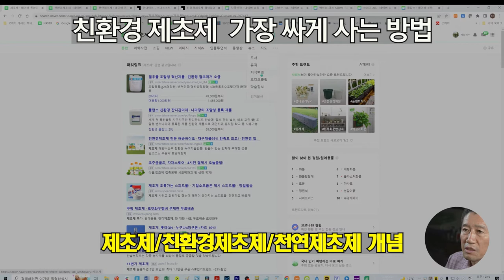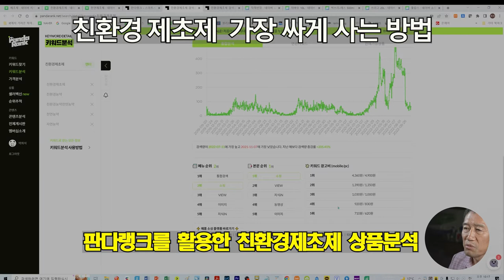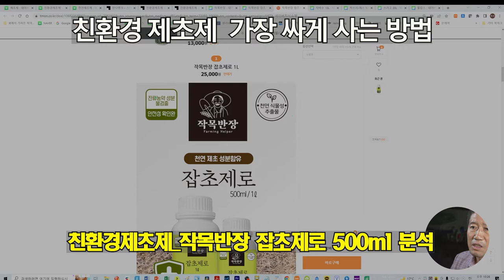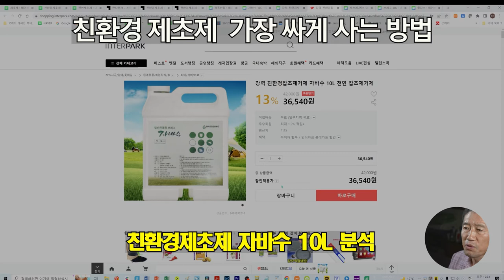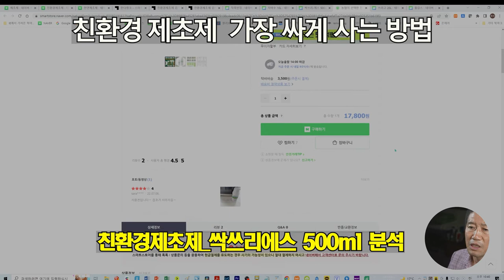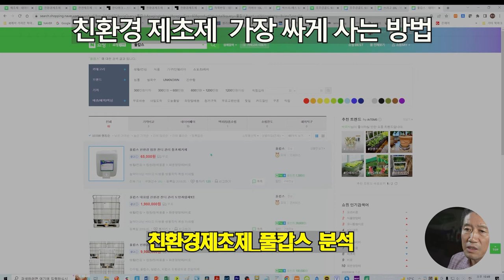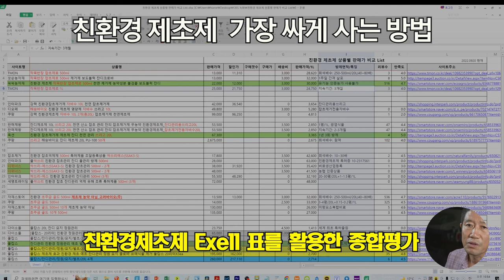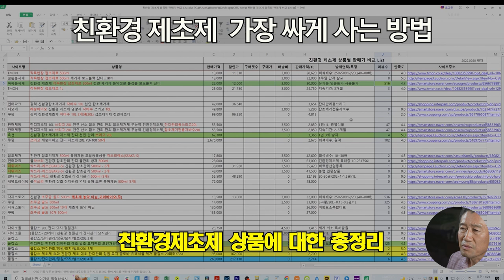친환경제초제 가장 싸게 사는 방법 20220920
친환경제조제 역시, 최저가로 구매할 수 있는 방법이 있다.
구매하는 사이트에서 최상단에 검색되는 상품을 대부분 구매를 한다.
또한 상품 구매후기가 가장 많은 상품을 무조건 구매하는 것은 합리적이지  않다. 이러한 구매행태에서 벗어나 가장 싸게  구매하려면 조금의 발품이 요구된다.
친환경제초제를 구매하려는 분은 본 동영상을 끝까지 보시면 도움이 될 것으로 확신합니다.
감사합니다.

00:00 삼도봉농장 인트로
00:06 친환경제초제에 대한 개략적 안내
01:10 제초제/친환경제초제/천연제초제 개념
06:06 판다랭크를 활용한 친환경제초제 상품분석
14:17 친환경제초제_작목반장 500ml 분석
23:16 친환경제초제_자바수 10L 분석
28:51 친환경제초제_싹쓰리-에스 500ml 분석
37:36 친환경제초제_초주금 골드 500ml 분석
39:20 친환경제초제_풀캅스 분석
43:43 친환경제초제 Exell 표를 활용한 종합평가
53:01 친환경제초제 상품에 대한 총정리
54:40 삼도봉농장 아웃트로

첨부한 추천 사이트들을 클릭하여 동영상을 모두 확인하신다면.
최저가 구매방법에 대한 아이디어가 떠 오를 것입니다.
또한 영상을 작업하면서 제대로 표현하지 못했던 부분에 대한 질문이 있으면 공유토록 하겠습니다.

온라인 쇼핑을 한다면 꼭 봐야할 최저가 잘찾는 방법(feat. 네이버보다 낫다) 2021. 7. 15.

전동공구 최저가로 구매하는 방법!!! 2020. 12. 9.

스마트스토어 최저가는 이렇게 만듭니다 (타오바오보다 싸게 사는 방법) 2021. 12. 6.

물건 싸게 사는 꿀팁! 네이버 최저가보다 싸게 구입하는 온라인 쇼핑 절약법 /효율주부 팁 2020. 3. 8.

올웨이즈 쇼핑 꿀팁 대방출! 온라인 최저가 보다 싸게 사는 방법 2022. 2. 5.

온라인 쇼핑 '진짜' 최저가 검색하는 법 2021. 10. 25.
2021년 9월부터 유튜브를 제대로 하자고 마음먹은 초짜유튜버 입니다.